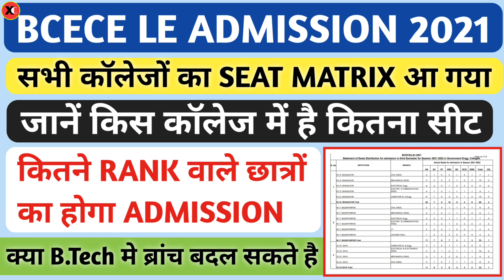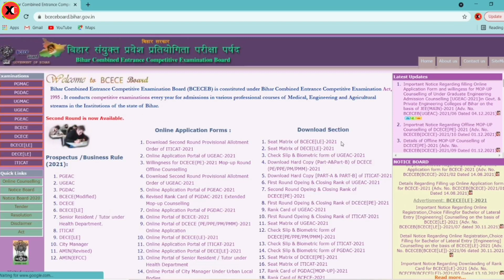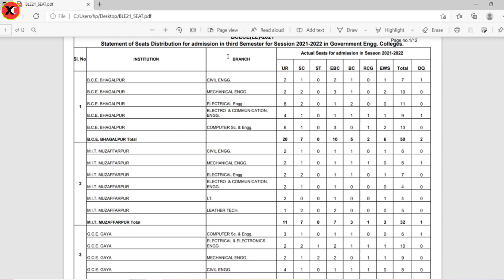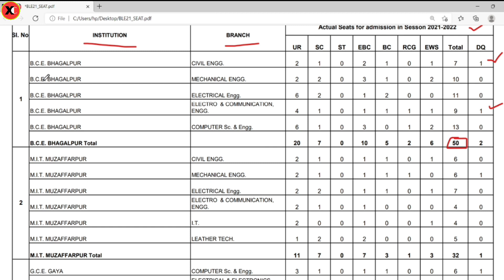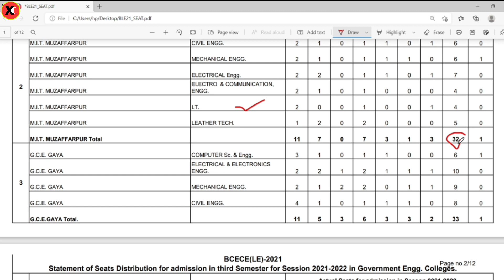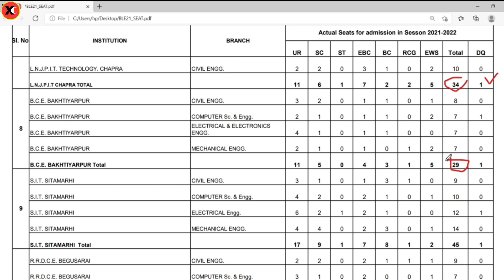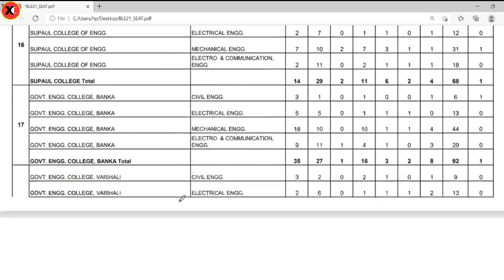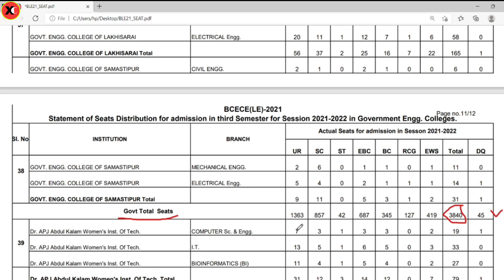Bcece Le Councelling 2021 || Seat Matrix हुआ जारी || जानें किस कॉलेज में है कितना सीट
BCECE LE COUNCELLING 2021 || BTECH LATERAL ENTRY ADMISSION 2021 || BCECE LE